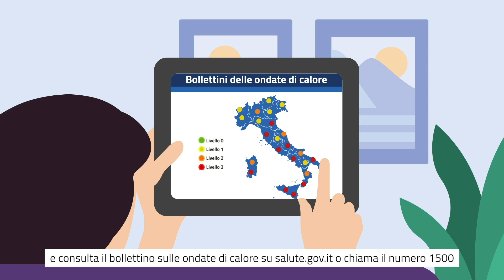Ministero Salute - "Proteggiamoci dal caldo". Lo spot dell'estate 2024 - (25-06-2024)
Pochi semplici gesti possono aiutare ad affrontare le ondate di calore e a tutelare le persone più fragili e a rischio. Anche sui posti di lavoro. Previsioni del sistema di allerta, consigli e informazioni su e Numero di pubblica utilità 1500, in collaborazione con Inail.  Guarda lo spot della campagna 2024 Proteggiamoci dal caldo.

Fonte: Ministero Salute